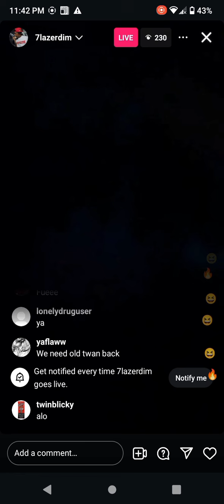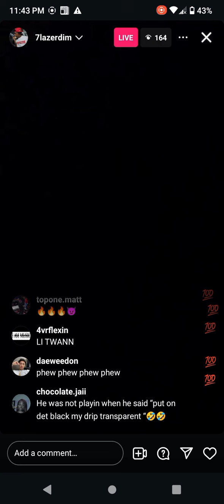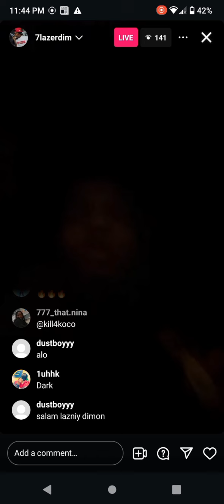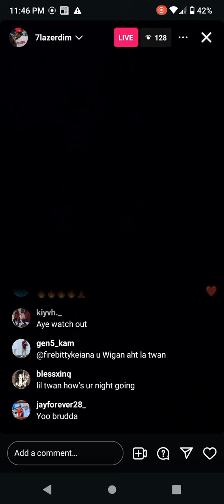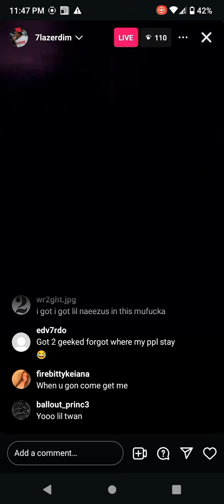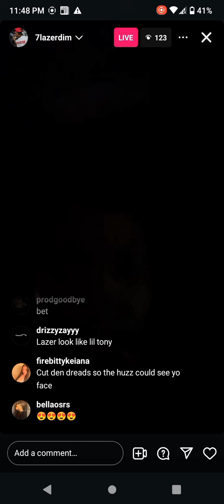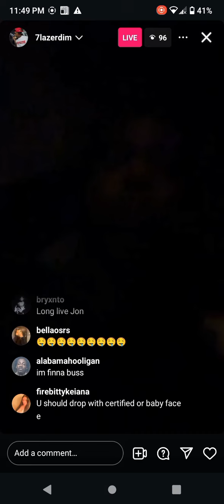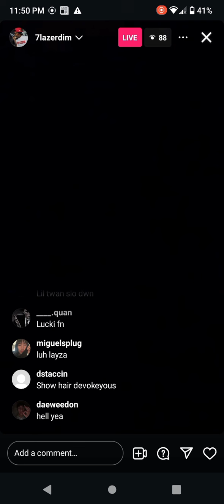LAZER DIM 700 PREVIEWS ALL HIS NEW SONGS OFF HIS TAPE ON LIVE (9/16/2024)🔥🔥🔥